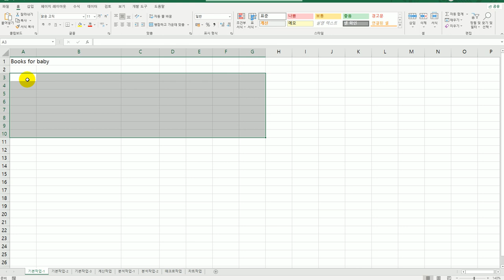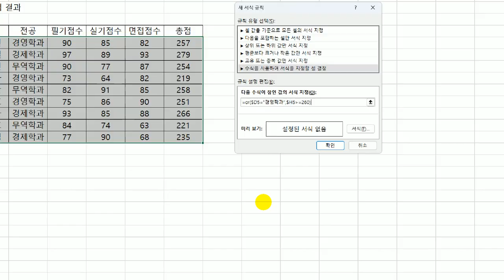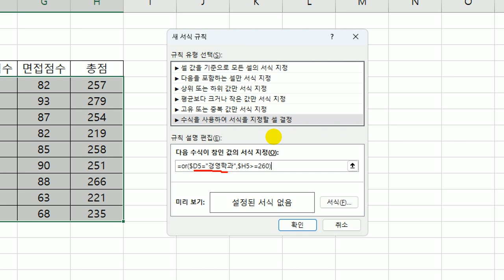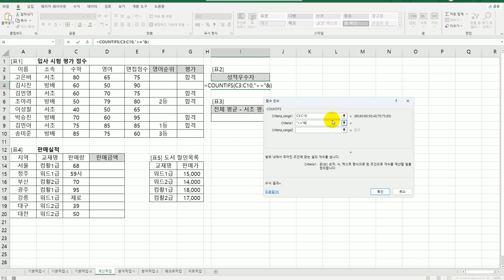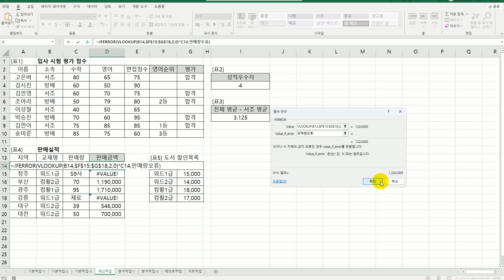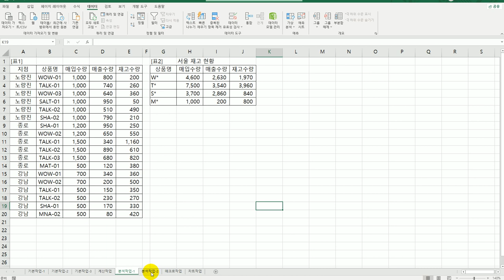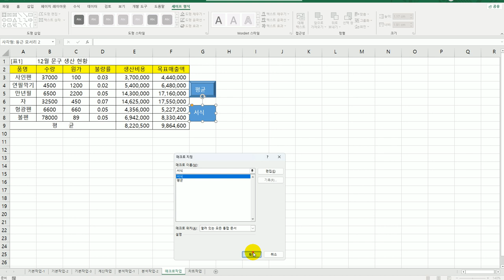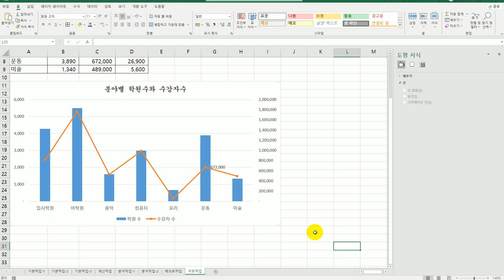[컴활2급실기] 기출 유형 문제 1회